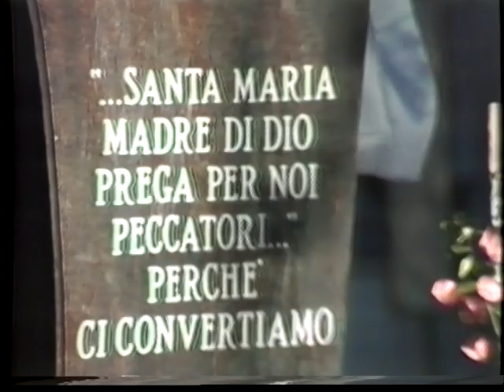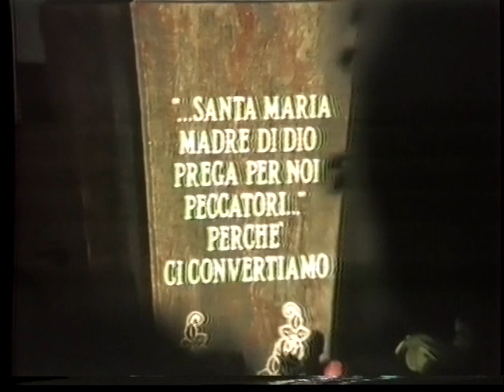Maglie 1987 - Inaugurazione della statua della Madonnina nella casa di riposo degli anziani.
Maglie 1987 - Inaugurazione della statua della Madonnina nella casa di riposo degli anziani. Immagini di Franco Zollino.